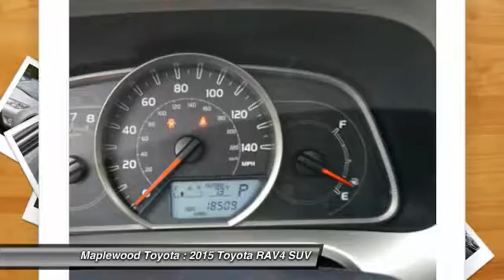2015 Toyota RAV4 XLE Maplewood, St Paul, Minneapolis, Brooklyn Park, MN P14874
Maplewood Toyota
2873 US-61

Maplewood Toyota
2873 US-61

You'll love this 2015 Toyota RAV4. This is a suv you'll want to take home. With 18509 miles, it features Automatic transmission and an exterior color of Classic Silver Metallic.